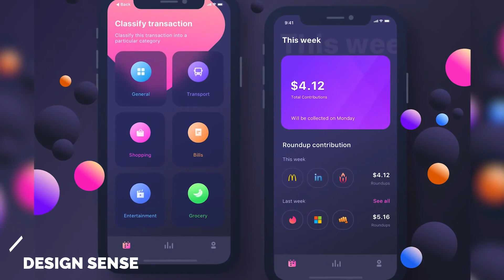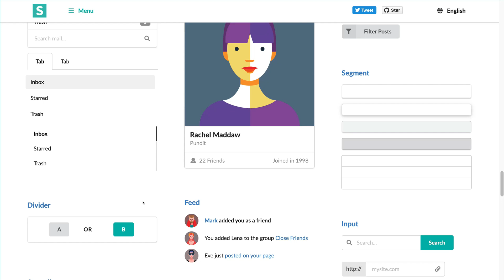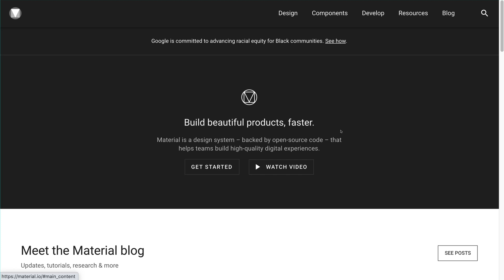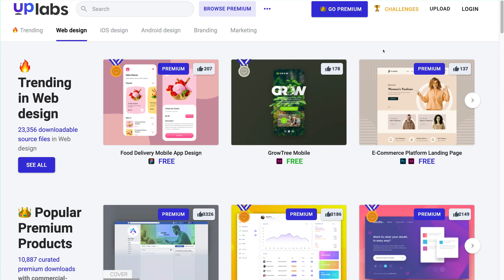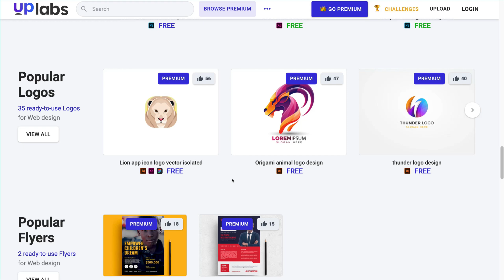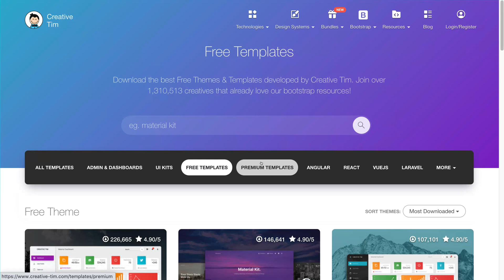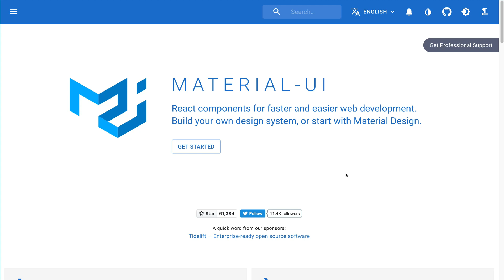Best Web UI Kits and their uniqueness | Ashutosh Hathidara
These are the best UI kits for 2020 that you can download for free now.

UI Kits are very important in development of web applications. It helps developer in building components faster by providing the robust code snippets and elements which can directly be put while developing any kind of application. In this video, I have described about top 5 such web UI kits available on the internet. Moreover, I have also talked about the specialities of each of them.

Drop me mail if you need any help,